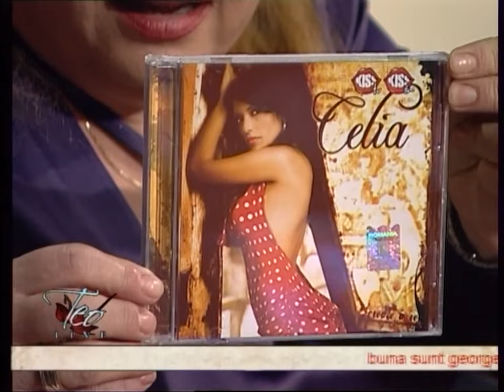TEO LIVE EDIȚIE DIN 29.01.2008